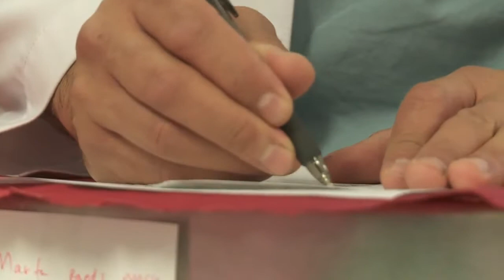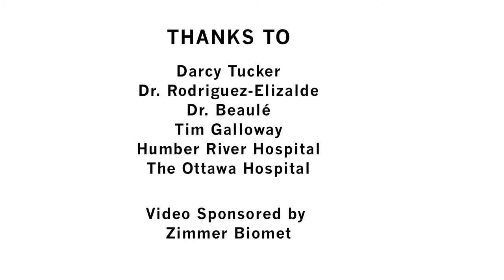How the Anterior Approach to Total Hip Replacement Benefits Patients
Learn how the anterior approach to total hip arthroplasty can be supported by our Hana Table, impacting the healthcare system and the lives of patients.

Patients in the Canadian Healthcare System discuss the impact the anterior approach to total hip replacement had on their care and recovery. The video features Dr. Paul Beaule from Ottawa, Dr. Sebastian Rodriguez-Elizalde from Toronto and his patient D’Arcy Tucker, retired NHL player. Both Surgeons pioneer the Anterior Approach in their hospitals and regions, in addition to supporting the Hana table as a key tool in helping their patients. This video was produced by MEDEC, the national association representing the medical technology industry in Canada.